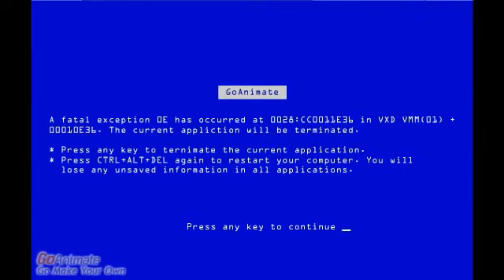Eric Takyuchi Gets Grounded (September 20, 1957)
Eric Takyuchi watches Speed Grapher and gets grounded.